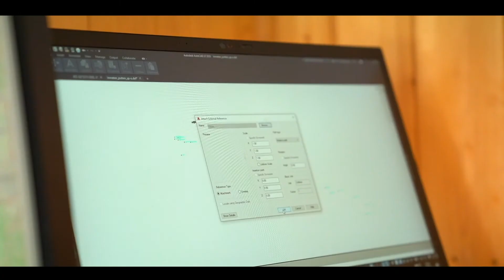Achieving CM accuracy with UNI-Complete in the Amsterdam city center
Watch how the marXact UNI-GR2- RTK GNSS receiver is used by Robert van der Pol in downtown Amsterdam. Robert uses the UNI-GR2 for centimetre accurate measurements for project De Entree: the renovation of the center side of Amsterdam central station.

Anyone can survey with centimetre accuracy! Survey trees, pipes, roads, markings, cables and much more. The UNI-Complete package includes everything we offer and makes sure you can start right away.

marXact makes centimetre accurate surveying easy and affordable for any fieldworker who knows how to use a smartphone. This helps non-surveyors do digitalsurveying work, easy and affordable with our UNI-Solutions. Made in Holland, used worldwide.

Want to know more?